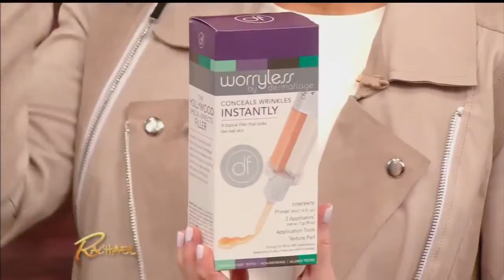Jeunesse Instantly Ageless on the Rachael Ray Show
Instantly Ageless was featured on the Rachel Ray Show on April 30, 2015 with great results! It was favored over the comparison product which was a filler type product.

Jeunesse Instantly Ageless is Super Awesome! So many people, men and women alike are experiencing amazing and immediate results with this amazing product. Jeunesse can erase lines, wrinkles, puffy bags, and other dark spots around your eyes, face and skin!

Try jeunesse Instantly Ageless today!